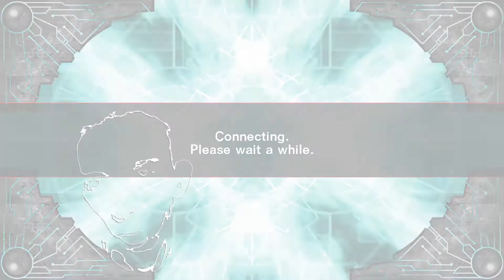1-2 no camp? Milagre | Quinzenal de GGPlus R Nº9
Não desesperar ajuda, quem diria.